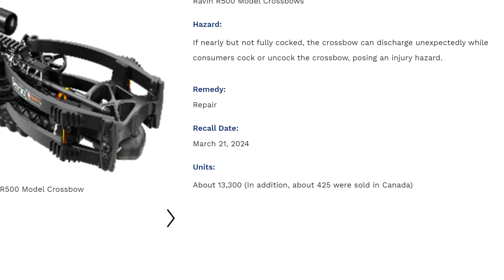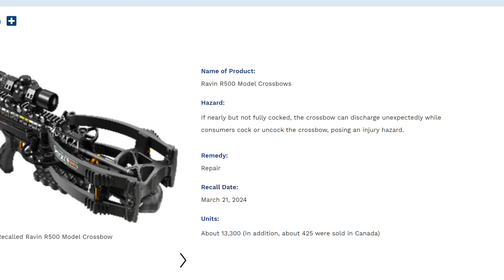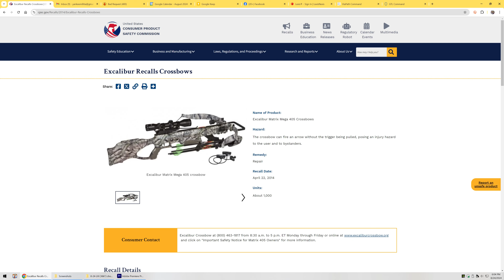Is this the end of RAVIN? R500 Recall!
There's a surprise in this one...you might want to watch the whole thing. If you want a shirt like mine, check out this

Killer Instinct SWAT X1 (starting 2023)
Burris Oracle X Scope (since 2022)

Swhacker #251 3" cutting diameter crossbow broadheads (for our last 20 or 30 deer/hogs and woodchucks).  Swhacker stopped production of the #251 in 2023 but never fear: the #243 is the same exact item, although a different color. You're good to use that one :)

Dragon Claw arrows from Wyvern Creations (good outfit, been buying different gear there for years, these arrows were great in the SWAT X1 throughout the 2023-4 Crossbow Seasons!)

But you can see what gear I like and don't like on that site. And if you buy from Amazon.com using one of those links, Death by Bunjie receives a small referral fee and you DO NOT pay more! How cool is that?

Bunjie (The Original Bunjie, The O.B.) is my 2010 Excalibur Axiom that got me hooked on crossbow hunting. This was my "one gun" for more than a decade and Bunjie's reliability is the reason I ONLY hunt with a crossbow.  After killing dozens of deer, hogs, squirrels, woodchucks, and even a bear, Bunjie is now semi-retired, but still gets out every year and even killed two deer 2023--and a woodchuck at 81 yards!

Bunjie, Jr., is my daughter Genevieve's crossbow, an Excalibur Micro Suppressor 355. This crossbow was also a much appreciated gift from a Friend of Bunjie, and it changed Death by Bunjie forever by inspiring Genevieve to become a part of our story as a second-generation crossbow hunter, and it also convinced me there is a benefit to a newer, faster crossbow back in 2020 when I began the Quest for a Successor to Bunjie.

Enter Bunjie III (or Bunjie '21, Bunjie 3.0, The Slick Black Cadillac of Crossbows), a 2021 Scorpyd Deathstalker 420, the result of trying various models and looking at dozens of them online for characteristics I liked. It is, in fact, a gift from a Friend of Bunjie, which goes to show how important Friends of Bunjie are to this channel and what an impact they can have. Bunjie III is a testament to modern crossbows, producing over .7 slugs of momentum and almost 140 ft-lbs of kinetic energy with stock arrows--at around 400 fps! This crossbow helped expand the Kingdom fo Bunjie by introducing me to compound crossbows and showing me they're nothing to be feared, and also helped me get my first deer on public ground. This crossbow also inspired the "Rule of 400" that I talk about from time to time: a crossbow that can shoot a 400 grain arrow at 400 feet per second is the definition of a modern crossbow--producing over .7 slugs of momentum and over 140 foot pounds of kinetic energy, the envy of the archery world.

This channel is the result of combining my interest in filming and hunting...and music, too! The soundtrack for this channel is provided by my band, Yankee Militia. A third album is in the works.

If you've read this far, then there is only one thing left to say:

--Rich Wilson
Death by Bunjie